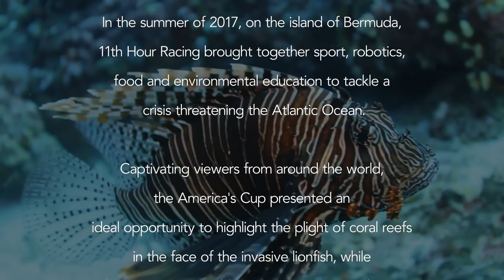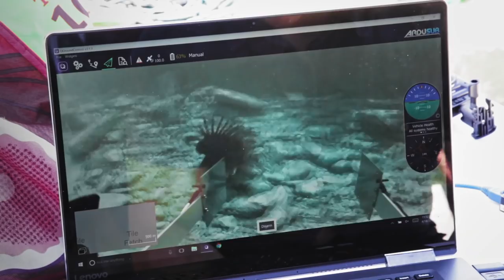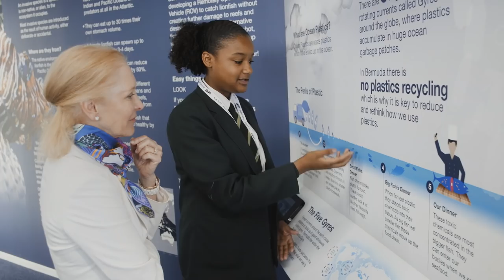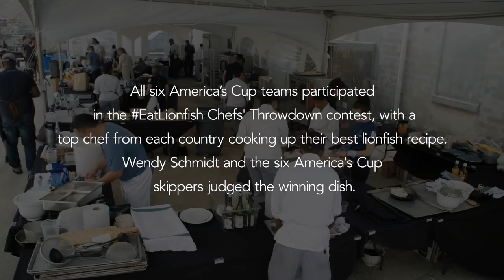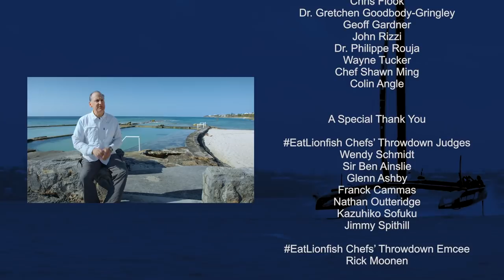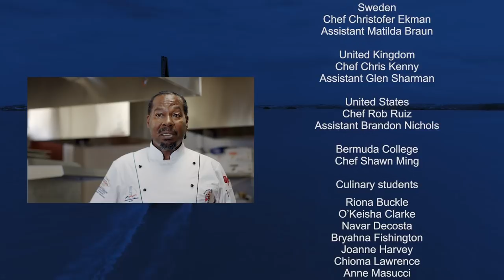Lionfish: From Predator to Plate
From Rhode Island to Venezuela, venomous lionfish are invading the Atlantic Ocean, wreaking havoc on native colonies of coral reef fish and disrupting local food chains. From high-tech robotics and deep-sea science to haute cuisine and oceanic sport, "Lionfish: From Predator to Plate" tells the story of the innovative solutions being developed to combat the spread of this invasive species. The film culminates with 11th Hour Racing's EatLionfish Chefs' Throwdown with viewers joining six America's Cup sailing teams and six “top chefs" from around the world, as they gather in Bermuda for a cooking competition designed to transform lionfish into an enticing and sustainable seafood choice for menus worldwide. Filmed entirely in Bermuda, "Lionfish: From Predator to Plate" debuted at the Bermuda International Film Festival on March 24th. This engaging story shares how different communities have come together to tackle ocean restoration in an innovative, and delicious, new way!

Directed by: Rian DeVos